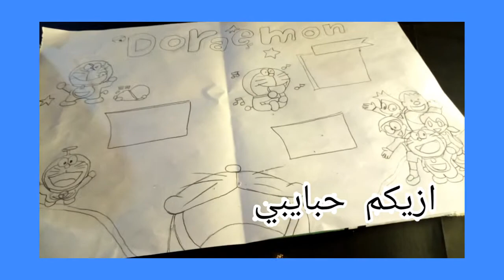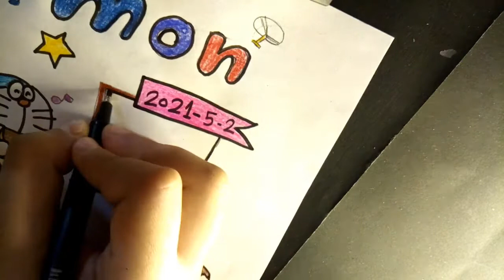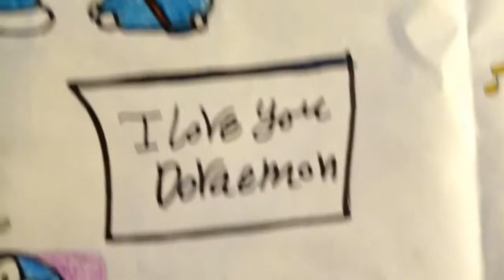تحدى عمل جورنال بدون ملصقات 💜 Challenge Journal's work without posters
شكرا على الدعم احبكم كتير 💜

اقترحوا عليا فديوهات جديده حبين اعملها فى القناة
🖤🖤🖤🖤🖤🖤🖤💞🖤🖤🖤🖤🖤🖤🖤كنت حابه اعمل سلسلة تعليم الرسم بالرصاص  اكتبولى رايكم في التعليقات
متنسواش تتابعونى على الانستقرام